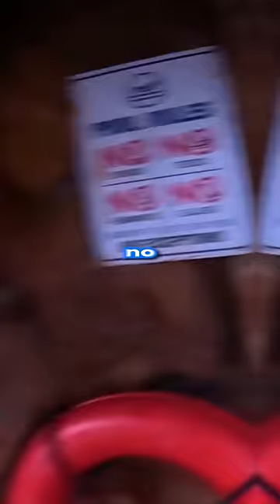PennyWise HUNTED ME?! (Scary)